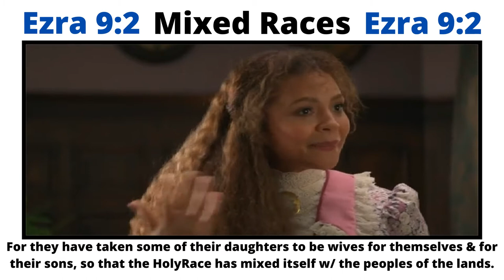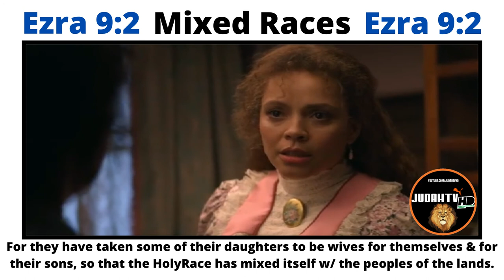Mixed Race Tensions (Israelites)